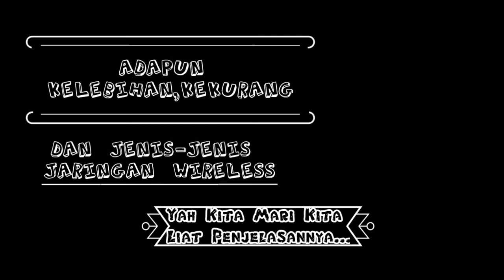Pembahasan Materi Wireless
Nama: Andi Muh. Reza Pahlevi A.

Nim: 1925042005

Prodi: Pendidikan Teknik Elektronika S1